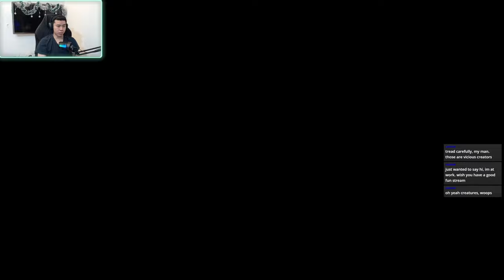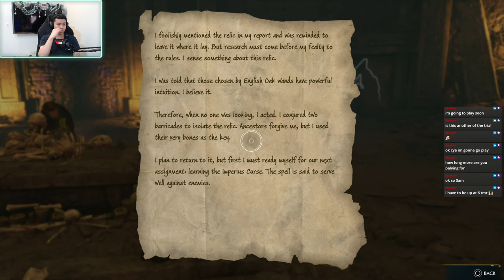Hogwarts Legacy Playthrough | What did he DO!? | Part 17